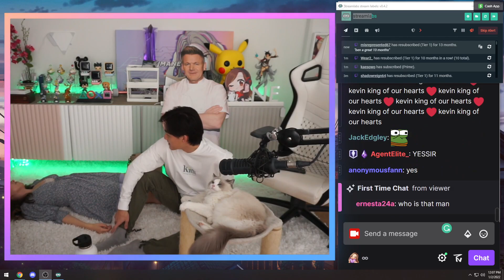KEVIN protects POKIMANE from TWitCH CHAT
Not sure if twitch chat was scared straight or excited after this
Here's the VOD (It automatically goes to the timestamp, enjoy)